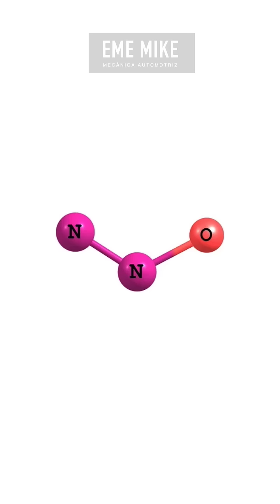¿Cómo funciona el Nitro? ¿Para que sirve el Óxido Nitroso?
En el video se puede ver un inyector de óxido nitroso, más conocido como NITRO, en la entrada de aire de un turbo compresor.

El Nitro u Óxido Nitroso (N2O), es un compuesto de 2 átomos de Nitrógeno y 1 Átomo de Oxígeno. La ventaja de usarlo en la cámara de combustión es que podemos comprimir altas masas de oxígeno acompañado de una temperatura que alcanza hasta los -200ºC, lo que permite una combustión más potente sin fundir los metales. Si se utilizara oxígeno puro, el motor se derretiría.